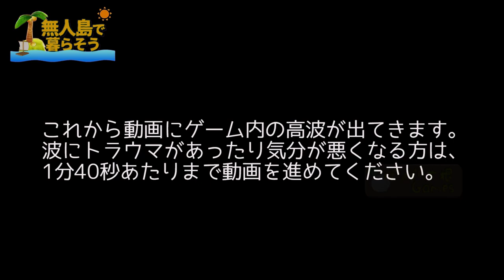ヘビ毒を食らう【Stranded Deep】#8 Day12-14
クラフト三昧する予定だったのですが、気が付くと解毒剤を求めて走りまくっていました。

※このゲームはSteamのPC版ストランデッドディープ（Stranded Deep）です。